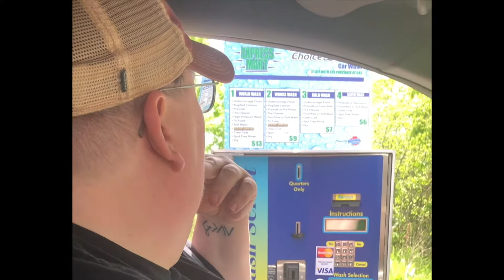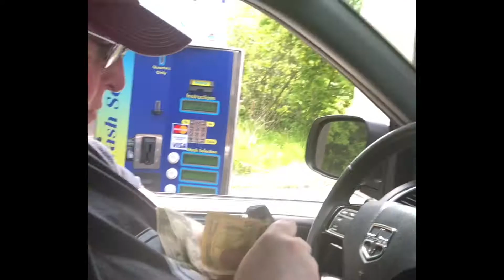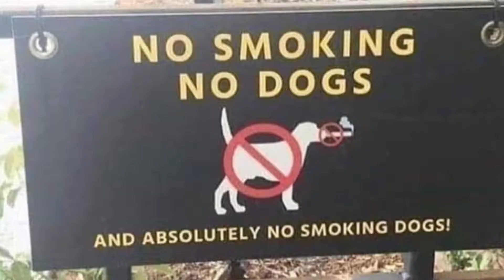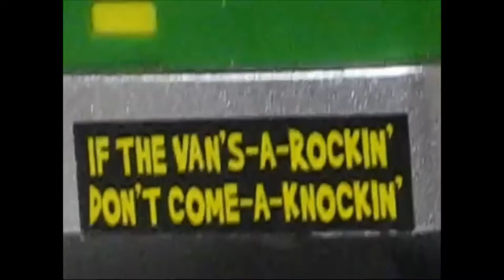Van Vader’s 1st Carwash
We gave Vader (our new van) his first new bath.